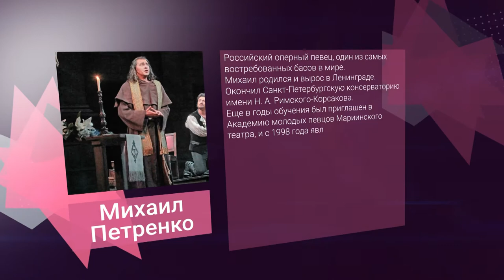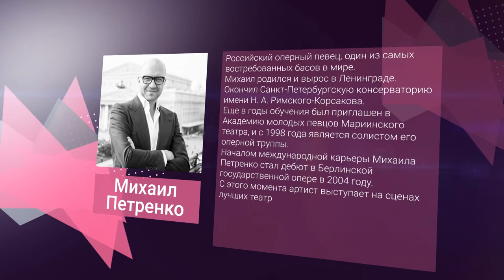«В.Гости». Михаил Петренко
Оперный певец